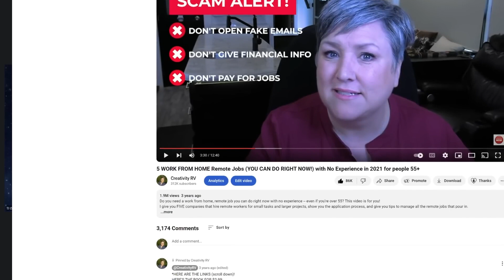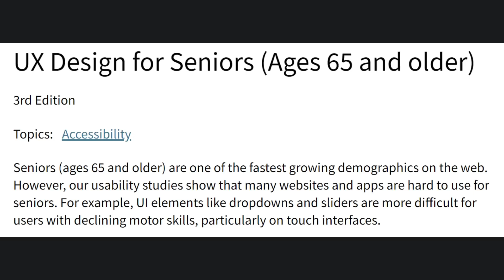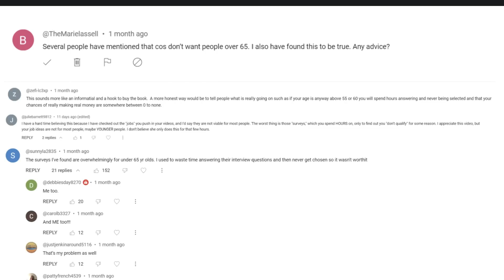Work from Home Remote Jobs: Best Side Hustles 2024 (Episode 2)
Discover the best work-from-home remote jobs and side hustles perfect for those aged 55 and older! In this video, we explain how to find fulfilling online work, tackle age discrimination, and start earning from the comfort of your home.
Whether you're looking to supplement your income or start a new venture, these opportunities are tailored for you. Watch now to learn how to succeed in the remote job market and turn side hustles into steady income!